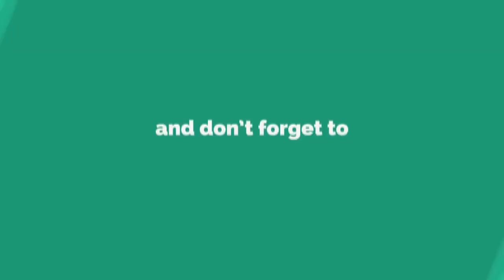শিক্ষনীয় খ্রিস্টান মুসলিম বন্ধুর গল্প। Mizanur Rahman azhari। Islamic IT